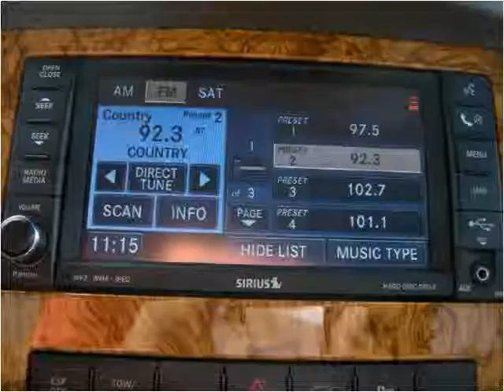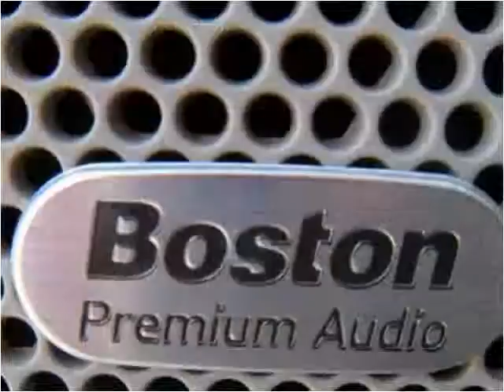2009 Jeep Grand Cherokee Used Cars Melbourne FL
This 2009 Jeep Grand Cherokee is available from Osman's Pre-Owned Super Center.